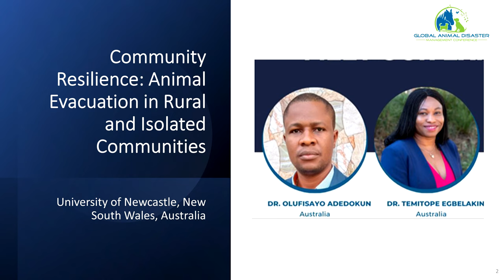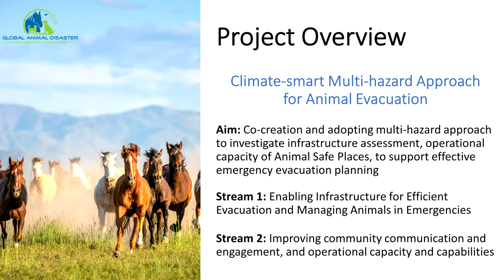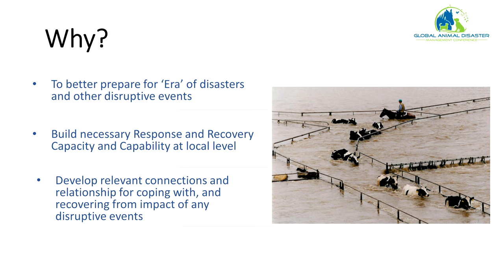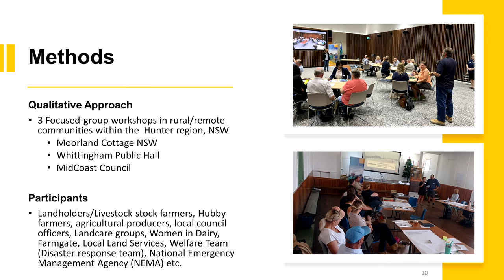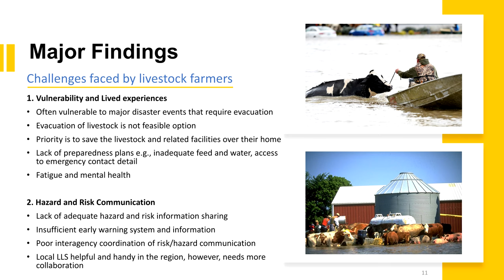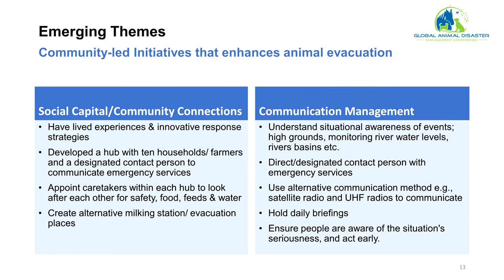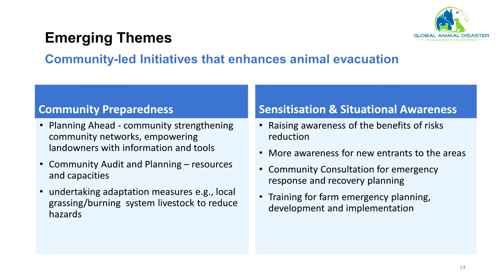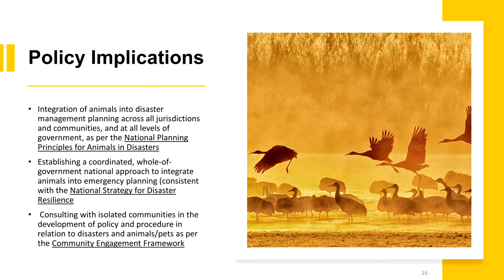Session G: Community Resilience in Animal Evacuation in Rural and Isolated Communities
🌟 Welcome to Session G: Community Resilience in Animal Evacuation in Rural and Isolated Communities! 🏞️🐾

In this crucial session, we delve into the challenges faced by rural and isolated communities during animal evacuations in times of disaster. Join us as we explore strategies to build resilience and safeguard the well-being of animals in these unique settings. 🌿🏠

🔍 Discover how communities are coming together to ensure the safe evacuation of animals, leveraging local resources, and fostering solidarity during crises. 💪🤝

🌟 Learn from inspiring case studies and success stories that showcase the power of community-driven efforts in protecting our beloved animal companions. 🐕💙

Join us for Session G as we work towards creating disaster-ready and caring communities for animals everywhere. 🚀🌏 Together, we can make a difference! 🌈🤝